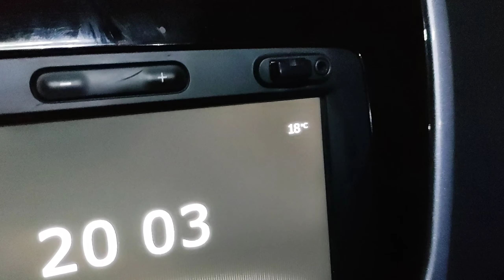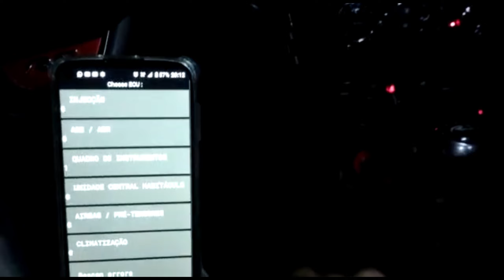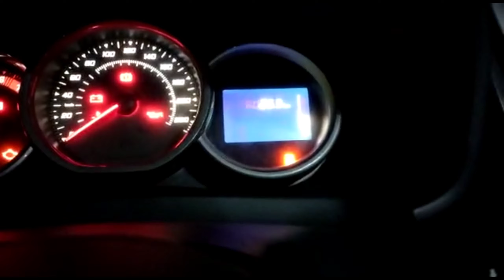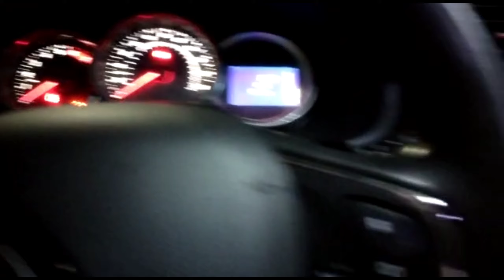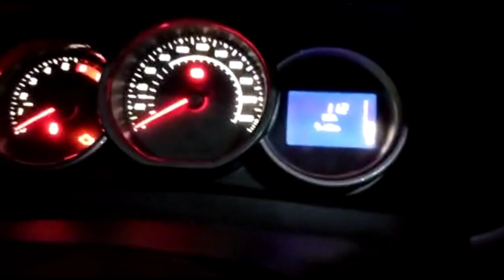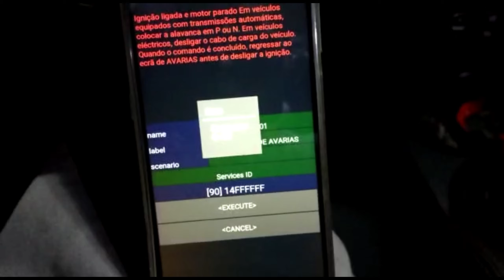como ativação temperatura externa no painel do Logan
link do aplicativo . para quem quiser adquirir um lm327 original.                                                                 . onde Advanced .             . os dois o pd2 tem chip 18f25k80.                                                                                                                      . link do procedimento de ativação no Sandero no canal do Gerson .